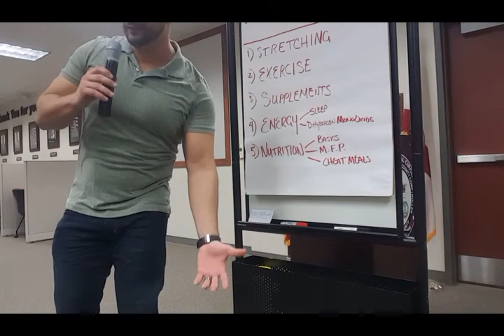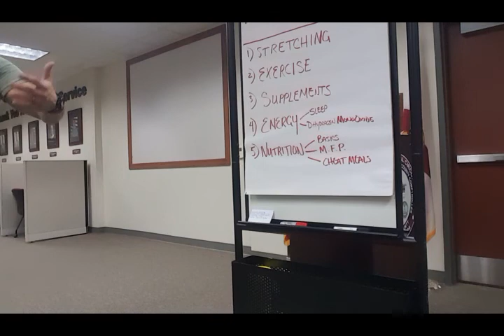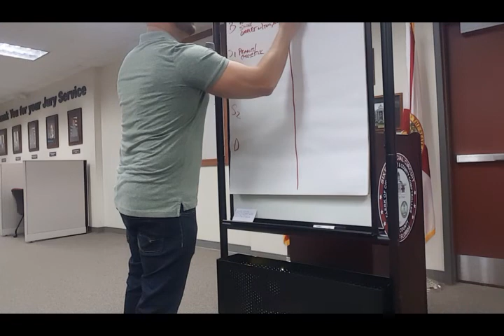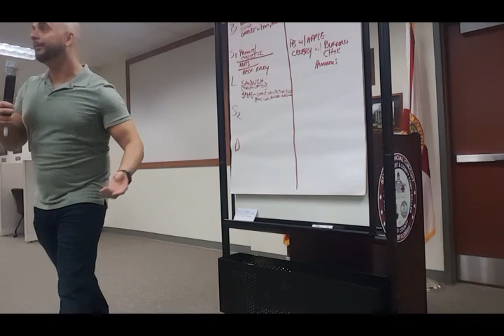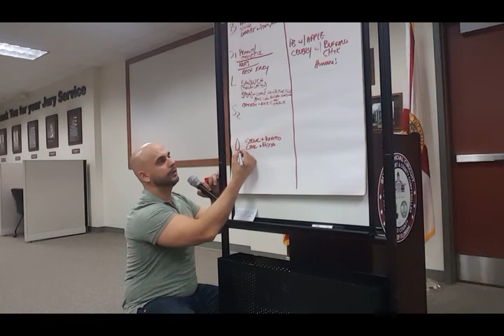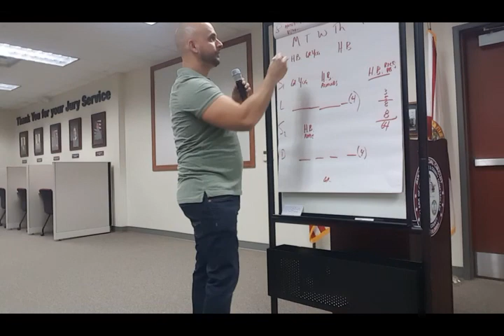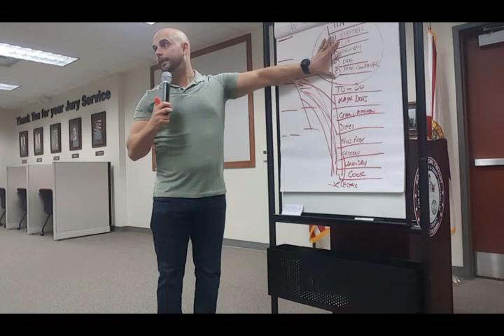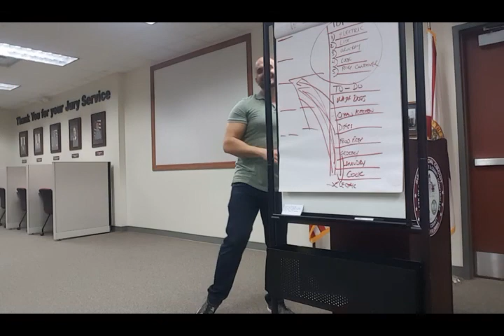5 Steps to LiveFit and Simple Meal Prep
5 Steps to Live Fit (Better Health, Life and Energy)

1) stretch 2) exercise 3) supplements 4) energy 5) nutrition

TRANSFORMATION TUESDAY- Client before/after pics & interview (2-4x/mo)

PODCAST- Nutrition, Fitness and Motivational Tips

SMART DEVICES-

Apple HomePod- Try saying, “Hey Siri, play the podcast LiveFit Radio- Nutrition, Exercise, Injury Modifications and ALL things Fitness”

Google Home- Try saying “Hey Google, play the podcast LiveFit Radio- Nutrition, Exercise, Injury Modifications and ALL things Fitness”

SOCIAL MEDIA-

Every day, week and month I provide enough free content to completely change your body, your nutrition and your life. But you need to use it!

Technology is getting smarter, more convenient and more customized to your listening and viewing preferences. There’s no reason you shouldn’t be optimizing your time each day with knowledge at your fingertips!

Committed to your fitness success,

Derek Kuryliw, your fitness Yoda 🙂